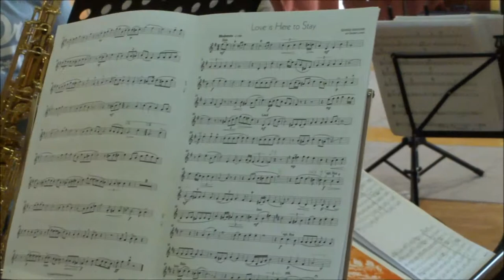En répétition à Fontenet - Les Saxophones de La Moreau & Andy Scott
Concert gratuit le 5 avril 2012 à Fontenet 17400
Les Saxophones de La Moreau avec Andy Scott
En répétition avant le concert en salle des Fêtes

Concert commun avec la chorale : La Chantonge
Les vidéos viennent de l'appareil photo de  DoMi

Merci aux 17 participants musiciens et organisateurs pour leur travail et les images musicales :
- merci aux musiciens : Andy Scott, Andy Blee, Julie Collins, James Cummings, Belinda Fox, Pauline Gordon, Malcolm Hendra, Steve Huckle, Andrew Neale, Tim Stothert, Zoe and Arden Tomison, Sarah Turner.
- merci aux organisateurs : fondateurs de Jenny & Chris Trotter à Bercloux 1770, Eileen Sharp chef de choeur et Pascal Sagy pour son accueil chaleureux à Fontenet.